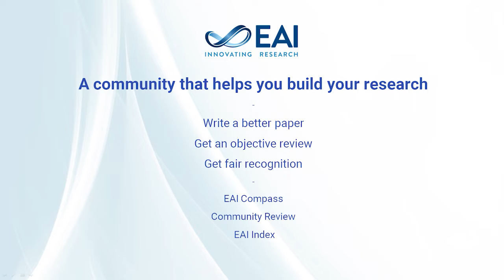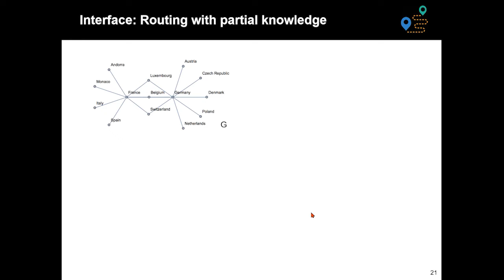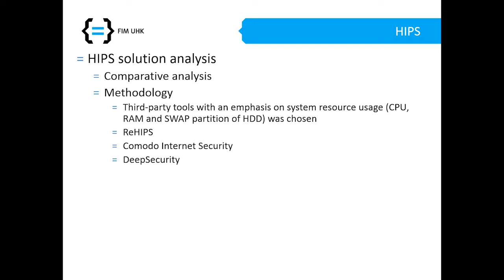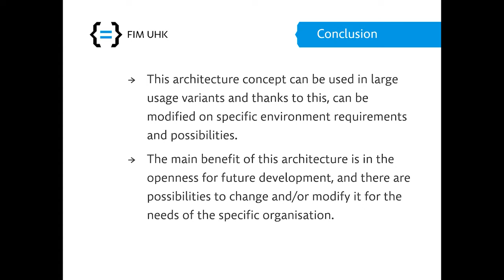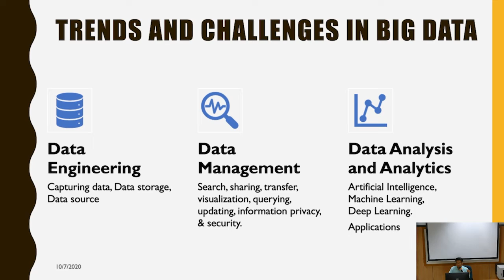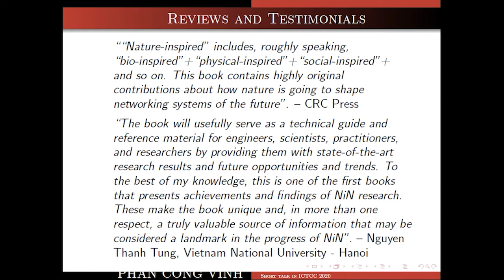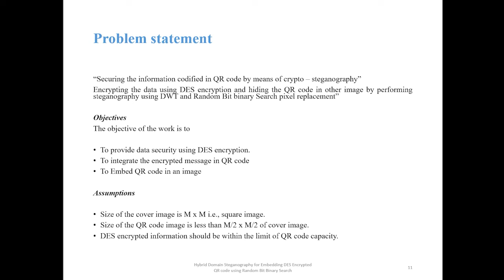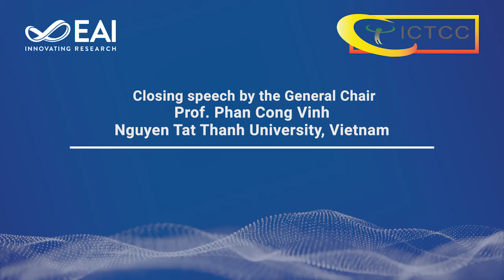EAI ICTCC 2020 - Co-located conference - Day 2 | Nature of Computation and Communication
6th EAI International Conference on Nature of Computation and Communication

▬ PROGRAM ▬▬▬▬▬▬▬▬▬▬▬▬▬▬▬▬▬▬▬▬▬▬▬▬▬▬▬▬▬▬▬▬
00:00:00 ICTCC 2020 Welcome message by the General Chair Phan Cong Vinh
00:15:00 - Keynote speaker: Prof. Herwig Unger
Title: Brain Inspired methods for Natural Language Processing

▬ Session 1 ▬▬▬▬▬▬▬▬▬▬▬▬▬▬▬▬▬▬▬▬▬▬▬▬▬▬▬▬▬▬▬▬▬
01:15:10 - Towards Service Co-evolution in SOA environments: A Survey
01:35:00 - Analysis of a HIPS Solution Use in Power Systems
01:50:00 - Behavioral Analysis of SIEM Solutions for Energy Technology Systems
02:05:00 - Threads Efficiency Analysis of Selected Operating Systems
02:15:00 - An Architecture for Intelligent e-Learning Platform for Student's Lab Deployment
02:40:00 - Keynote speaker: Prof. Phayung Meesad
Title: The Trends and Challenges in Big Data Analytics
03:20:00 - Short Talk: Prof. Phan Cong Vinh
Nature-Inspired Networking: Theory and Applications

▬ Session 2 ▬▬▬▬▬▬▬▬▬▬▬▬▬▬▬▬▬▬▬▬▬▬▬▬▬▬▬▬▬▬▬▬▬
04:20:10 - Improved Packet Delivery for Wireless Sensor Networks using Local Automate based Autonomic Network Architecture in a ZigBee Environment
04:35:00 - Hybrid Domain Steganography for Embedding DES Encrypted QR code using Random Bit Binary Search
04:55:00 - DESIGN AND TESTING A SINGLE-PASSENGER ECO-VEHICLE
05:10:00 - A study on methodology of improvement the hydraulic system for cometto self-propelled trailer system

05:30:00 - Closing Speech by the General Chair Prof Phan Cong Vinh